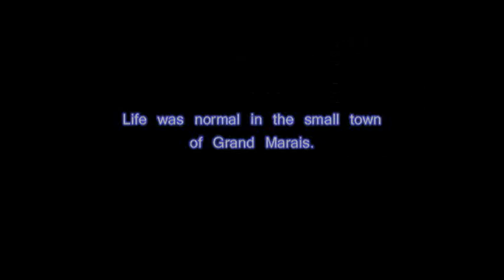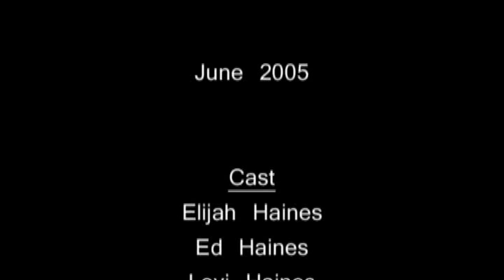The Ultimate Battle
When a clone army attacks, only the Haines Brothers are left to defend...